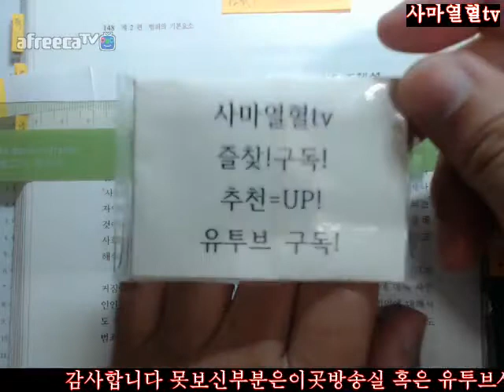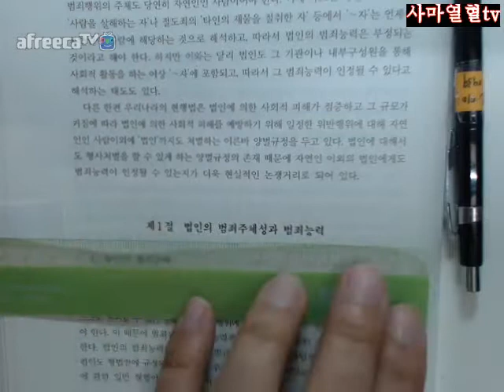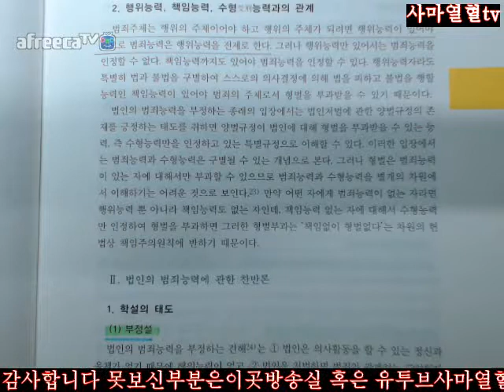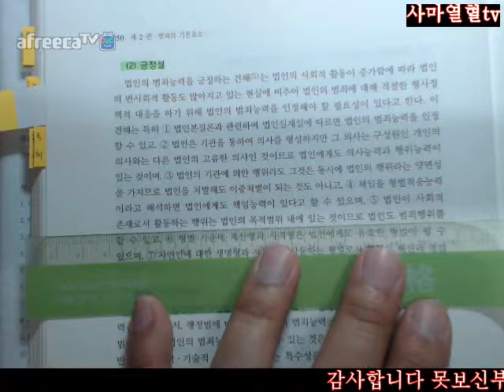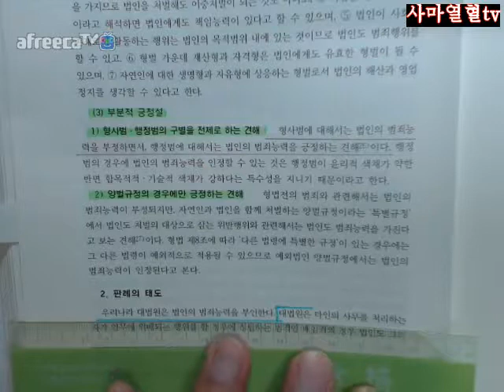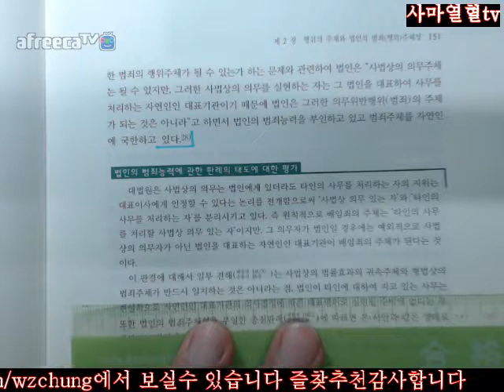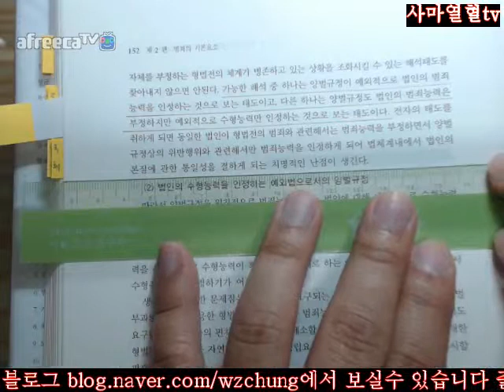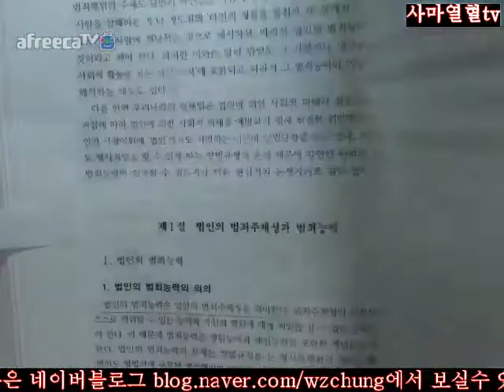148 152사마열혈TV201718김성돈저제5판형법총론2회독제2부제2편제2장행위의주체와법인의범죄주체성제1절법인의범죄주체성과범죄능력148 152